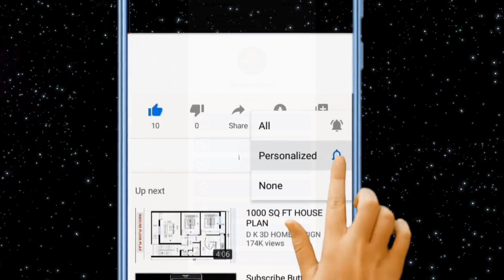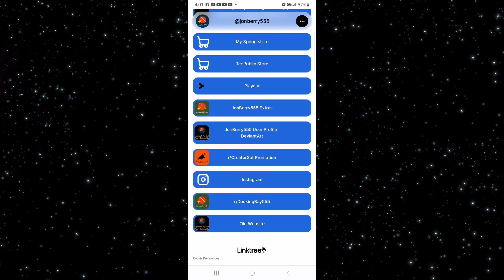I Watched the M*A*S*H Pilot Episode | Season 1 Episode 1 | Retro Review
I love the television show M*A*S*H, so I thought it would be fun if I rewatched every single episode and recorded a review of said episode. Join me today along this five year long mission as I review the Season 1 Episode 1 the pilot episode simply called Pilot.

M*A*S*H [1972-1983] Developed by Larry Gelbart and Starring Alan Alda, Wayne Rogers, McLean Stevenson, Loretta Swit, Larry Linville, Gary Burghoff, Mike Farrell, Harry Morgan, Jamie Farr, William Christopher, and David Ogden Stiers. Produced by 20th Century Fox Television for the CBS network. S1E1 Directed by Gene Reynolds, Written by Larry Gelbart, and aired September 17, 1972